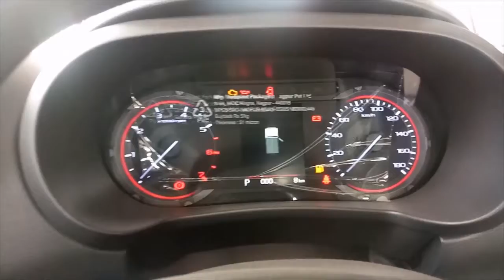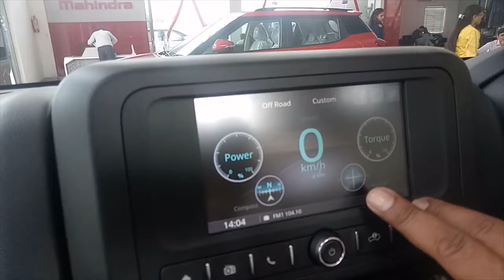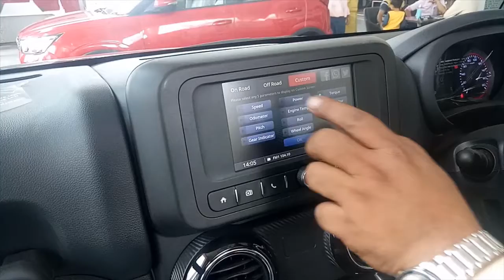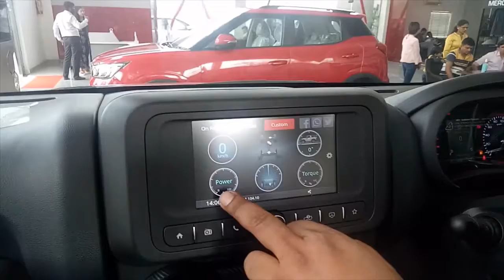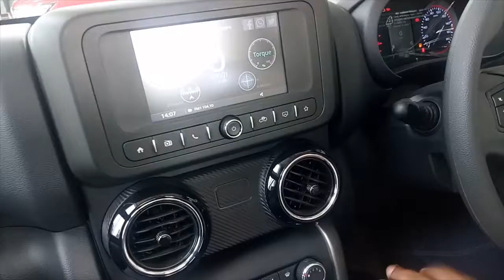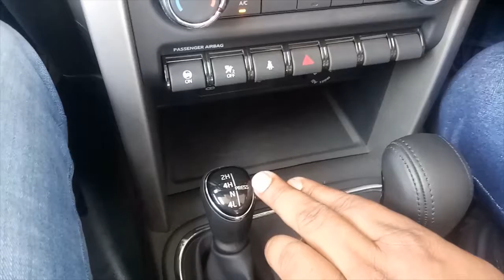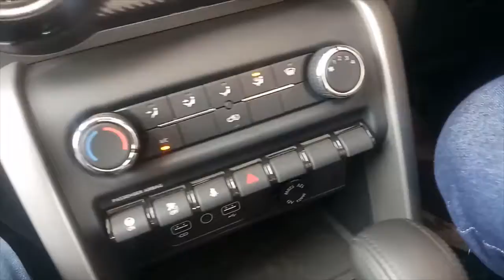MAHINDRA THAR LX || TOP MODEL || DETAILED REVIEW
# THAR # # THAR LX # # THAR TOP MODEL #

GUYS IN THIS VIDEO YOU GET A PERFECT REVIEW OF MAHINDRA THAR LX.
IF WE TALK ABOUT THAR , IT COMES IN 3 VARIANT
1 . THAR AX
2 . THAR AX(O)
3 . THAR LX